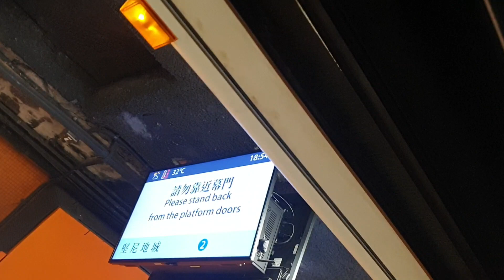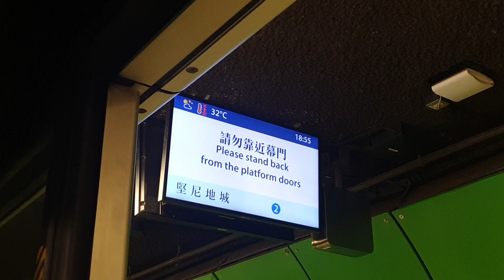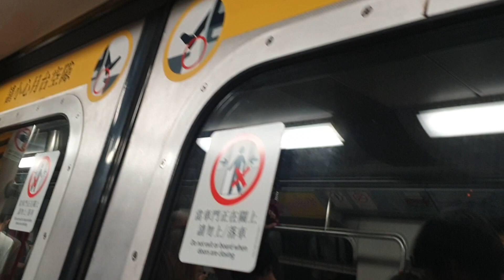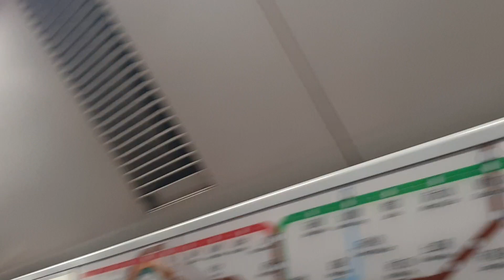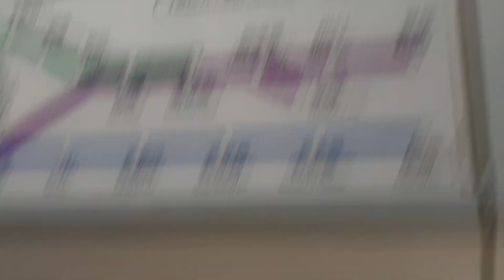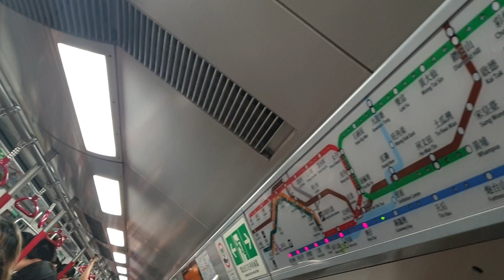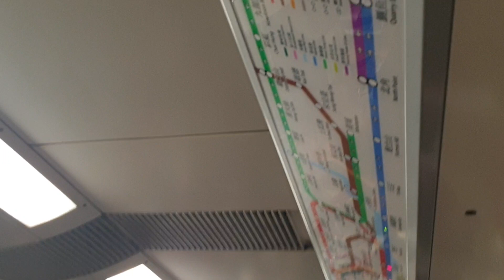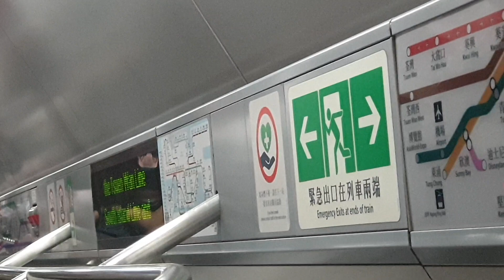(事隔兩個月再嚟嘅前ETAETD門廣車) MTR ISL M-Train A275/A276 (C483) NOP → ADM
NOP → ADM